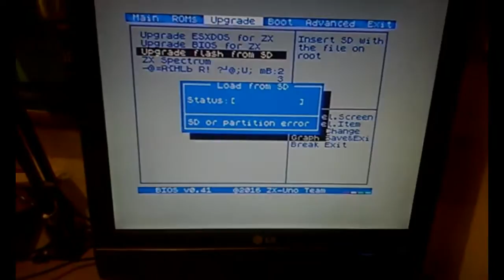Zx-uno SD card FS fail